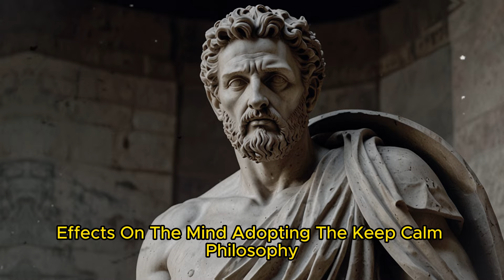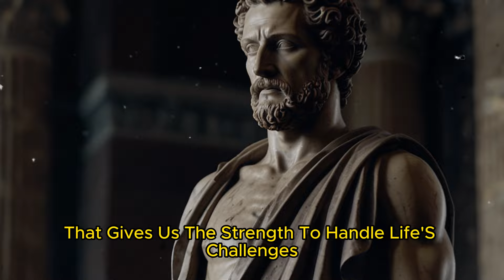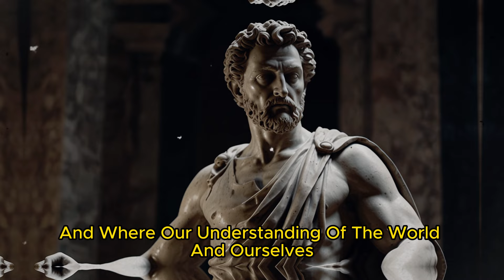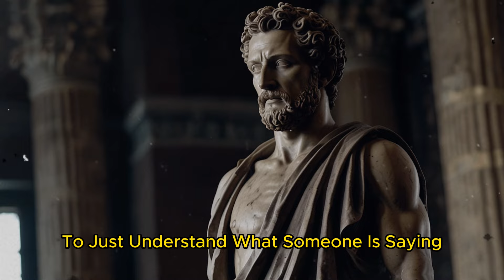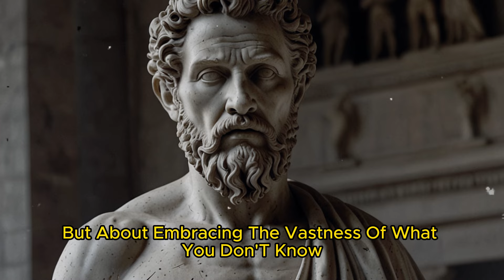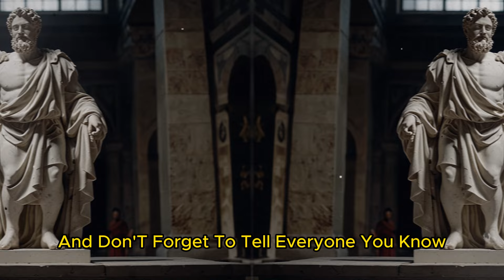Be Silent Stop Being A Fool - Marcus Aurelius (Stoicism)